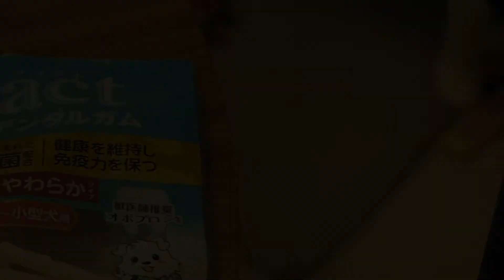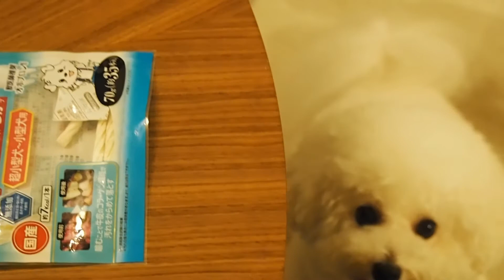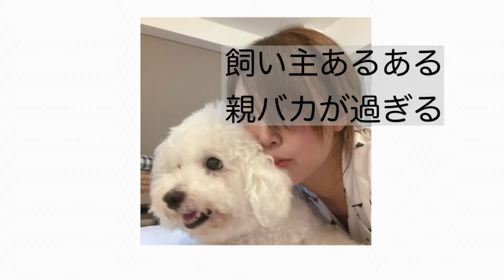Vlog【愛犬】トイプードルとビションフリーゼと過ごす一日【甘えん坊】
2021/9

特別な事は何もないけれど、
幸せな一日の記録。

トイプードル、ビションフリーゼ
それぞれの性格は‥？

I'm just thankful in being able to spend a simple day like today.